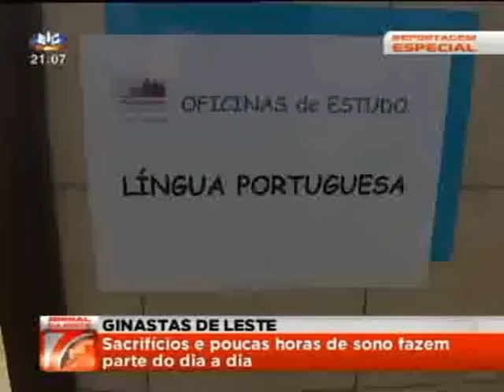Ginastas de Leste - Reportagem SIC - 1ª parte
Reportagem Especial SIC